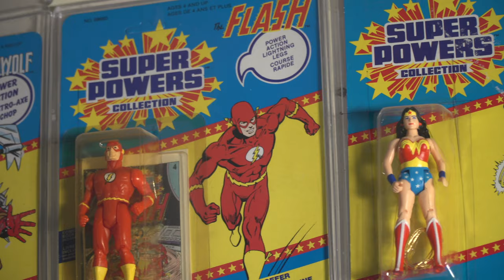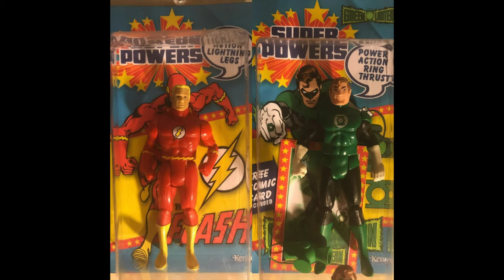My Comic Shop Country DETOUR: The Extended Tale of It’z Vintage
In this exclusive deleted scene from MyComicShopCountry we take you deeper into It'z Vintage (NJ), from the shop's origins to its eventual closure.